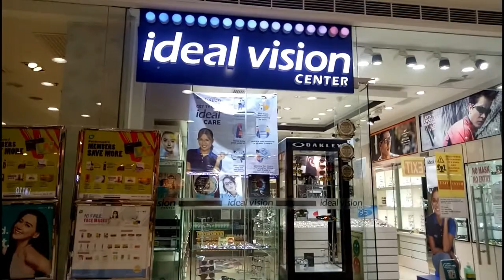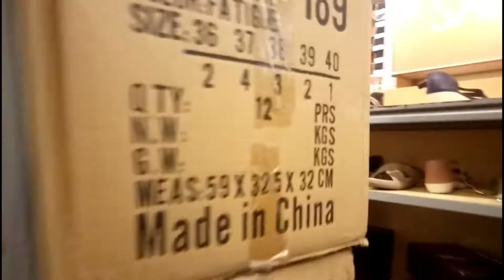SM Mall, Tacloban City